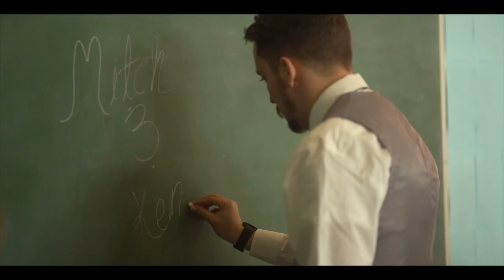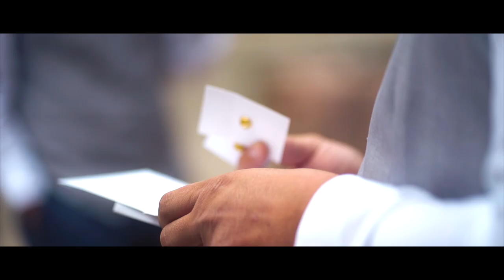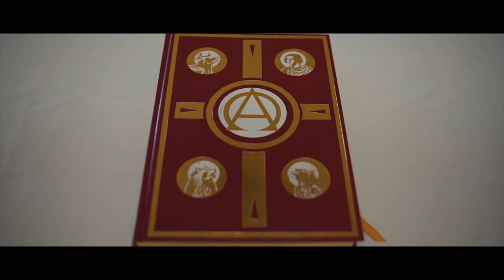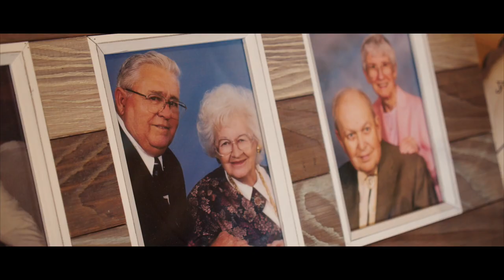The Most Sacred Thing (A Wedding Film)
Mr. & Mrs. Ary

Hair : Keri Jo Pruvost | Studio One
Cookies : Crumble Cookies
Cake : Myra Smallwood
Catering : Baresta Catering
DJ : Segurs Entertainment
Ceremony Location : St. Benedict's Church - Florence, CO
Reception Location : Preseren Lodge - Rye, CO

𝘐𝘯𝘤𝘭𝘶𝘥𝘪𝘯𝘨 𝘛𝘩𝘶𝘮𝘣𝘯𝘢𝘪𝘭 𝘗𝘩𝘰𝘵𝘰𝘴

𝐕𝐢𝐝𝐞𝐨𝐠𝐫𝐚𝐩𝐡𝐞𝐫𝐬:
Tyler Shown & Jerod Young

To see more of ♥ Jolly Mule Productions ♥ & 𝙘𝙤𝙣𝙩𝙚𝙣𝙩 𝙞𝙣𝙨𝙥𝙞𝙧𝙚𝙙 𝙗𝙮 𝙡𝙞𝙛𝙚,